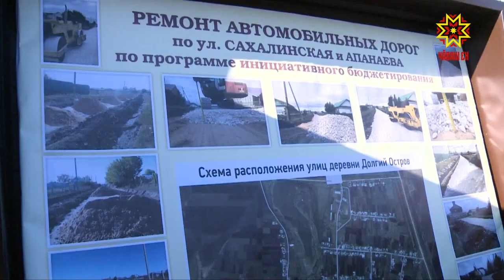Пурнăçа лайăхлатасси халăхран та килет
Тĕп тĕллев -вырăнта пурăнакансен пурнăçне лайăхлатасси. Пĕлтĕр Чăваш Енре халăх пуçарăвĕ проект ĕслеме пуçларĕ. Районсенче ăна Чăваш Республикин ял хуçалăх министерстви йĕркелесе пырать. Асăннă программа еплерех ĕçленине Патшалăх Канашĕн хастарĕсем вырăна çитсе тĕпчеççĕ. Хальхинче вĕсем Комсомольски тата Патăрьел районĕсене çитсе килчĕç.